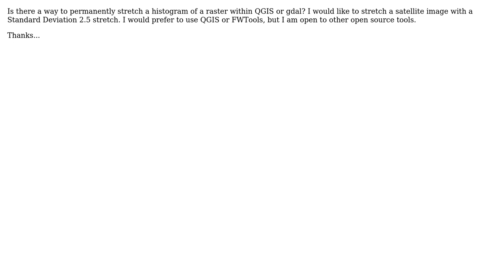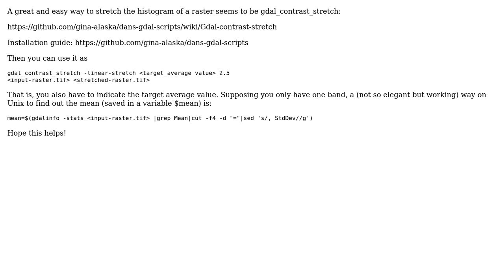GIS: Permanent Histogram Stretch with QGIS or FWTools (2 Solutions!!)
GIS: Permanent Histogram Stretch with QGIS or FWTools

With thanks & praise to God, and with thanks to the many people who have made this project possible! | Content (except music & images) licensed under CC BY-SA | Music | Images & others | With thanks to user user30184 user Ryan Garnett user Cyril and the Stack Exchange Network Trademarks are property of their respective owners. You are responsible for your own actions.